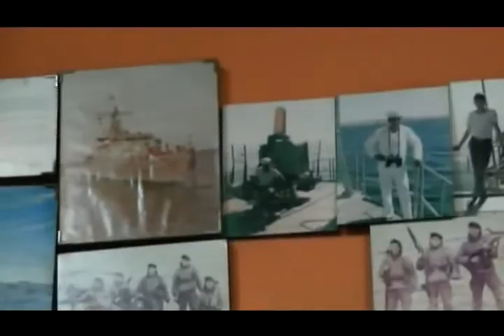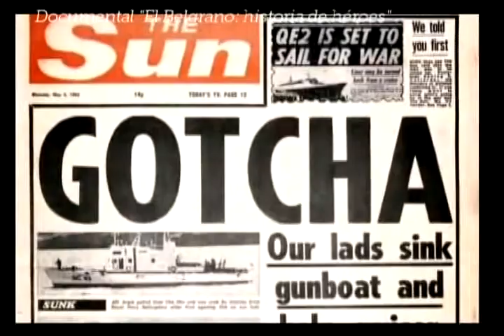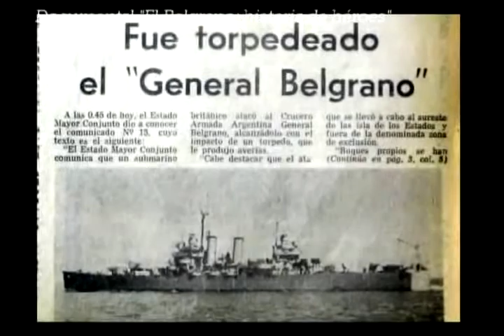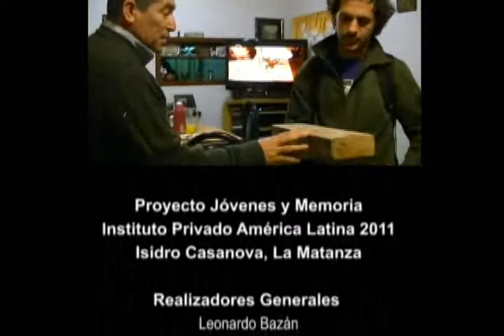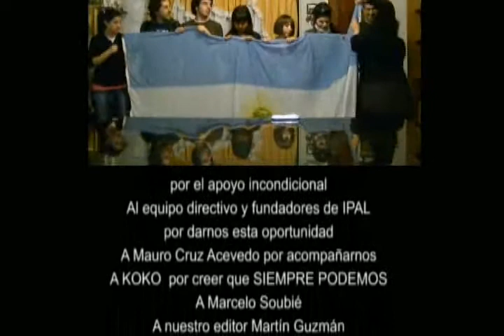Que el título lo ponga Carlos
Cortometraje docu-ficción seleccionado para el festival Jóvenes y Memoria de la Comisión Provincial por la Memoria de la Provincia de Buenos Aires, realizado por alumnos de 6°1ra del IPAL (Instituto Privado América Latina), escuela privada de Isidro Casanova, La Matanza.
Realizado en 2011.
Cámara utilizada: JVC Everio GZ-HM30BU 720p.
La mala calidad es debido a que está ripeado (sacado) de una copia en DVD.